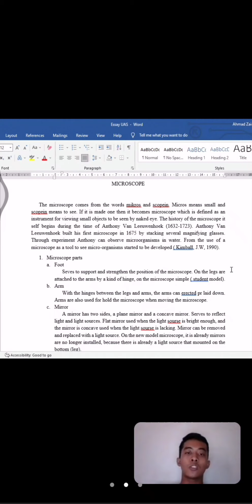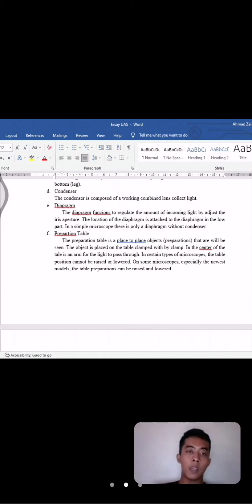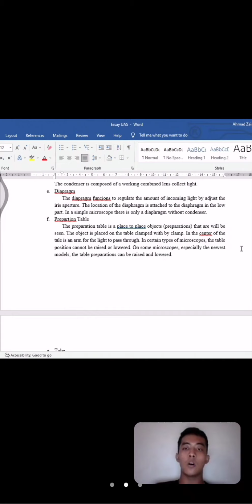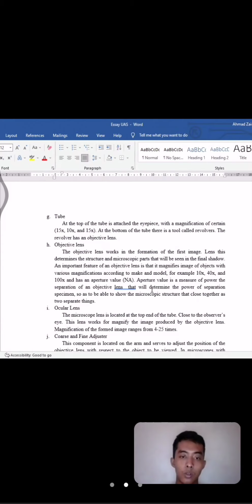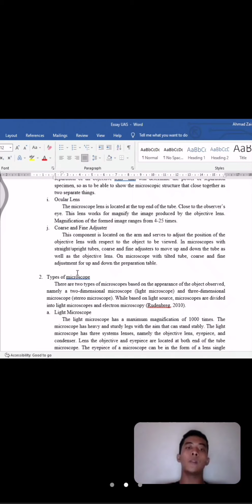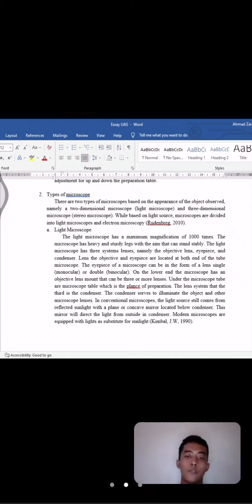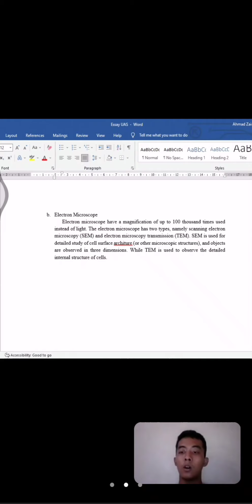Ahmad Zainur Rohman#2105016#Final Exam#English 1#D4 Plantation Management